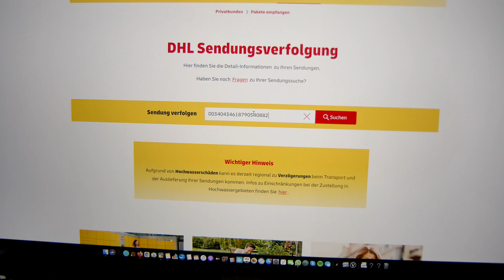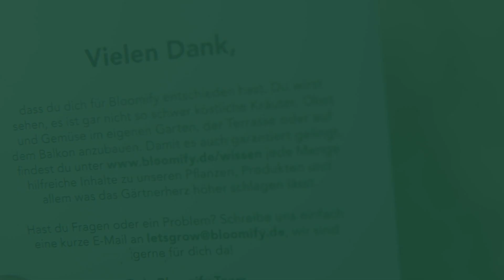Bloomify Verpackung & Versand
Wir möchten dass deine bestellten Pflanzen und Produkte wohlbehalten und schnell bei dir in ihrem neuen Zuhause ankommen. Wie du dir vorstellen kannst, ist der Versand von lebenden Pflanzen durchaus etwas herausfordernder als bei vielen anderen Produkten.

So stellen wir sicher, dass deine Bestellung gut bei dir ankommt:

   Kurze Wege
    Unsere Pflanzen stammen aus ausgesuchten Gärtnereibetrieben und Baumschulen und werden von dort möglichst direkt in unser Versand- und Verpackungszentrum in Westerstede transportiert. Unser Ziel ist es, die Pflanzen dort ohne lange Zwischenlagerung möglichst direkt zu verpacken und noch am selben Tag an den Versanddienstleister zu übergeben.

    Sichere Verpackung
    Wie bleibt die Erde im Topf und wie stellen wir sicher, dass die kleinen Äste der Himbeere während des Transports zu dir nicht abbrechen? Wir haben bereits einige Jahre Erfahrung im Versand von Pflanzen und in dieser Zeit extrem viel ausprobiert und getestet. Inzwischen wissen wir, wie man man Pflanzen so verpackt, dass Sie sicher und gesund ankommen. Dank einiger cleverer Tricks und Hacks ist unsere Schadens-Quote wirklich extrem gering und wenn doch einmal etwas schief läuft, erhältst du natürlich umgehend Ersatz.

    Übrigens:
    Ganz nebenbei versuchen wir unsere Verpackung auch noch dahingehend zu optimieren, dass dabei so wenig Müll wie möglich anfällt. Insbesondere haben wir es uns zum Ziel gesetzt, möglichst wenig Plastik zu verwenden. Das klappt noch nicht zu 100% aber wir sind auf einem guten Weg und optimieren ständig weiter.

    Guter Versanddienstleister
    Wir versenden unsere Pflanzen fast ausschließlich mit DHL. So können wir sicherstellen, dass sie so schnell wie möglich zugestellt wird und die Schadens-Quote im Vergleich zu anderen Dienstleistern auf ein Minimum reduzieren.

Und wenn doch mal etwas Schief läuft...
Trotz aller Sorgfalt und Erfahrung: Es kann trotzdem immer einmal etwas schief gehen. Egal ob bei uns in der Bestellbearbeitung, bei der Verpackung oder während des Versands. Überall arbeiten Menschen und Menschen machen manchmal Fehler. Und wenn ein solcher Fall eintritt, lassen wir dich nicht im Regen stehen. Wir werden alles tun, damit du unkompliziert und schnell Ersatz oder dein Geld zurück erhältst.

Hier findest du alle Infos und Kontaktmöglichkeiten zum Thema Reklamation.